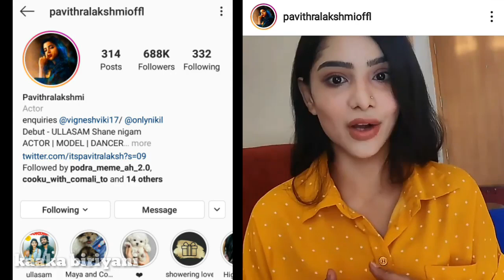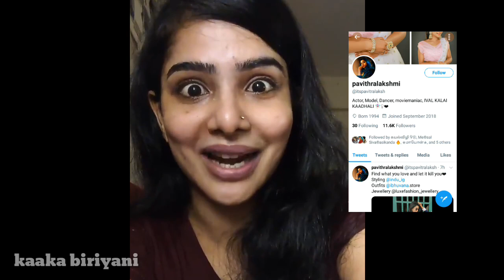Fake I'd யால் மொக்கை வாங்கிய நடிகை 😅 Pavithralakshmi பிறகு செய்த புத்திசாலிதனம்.!! 👌😂